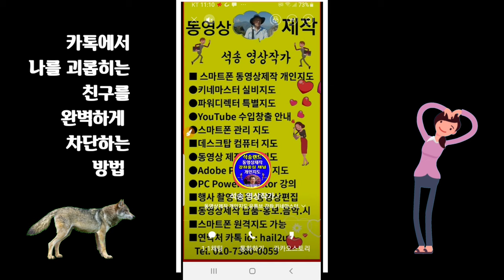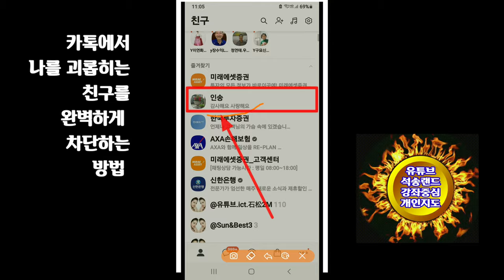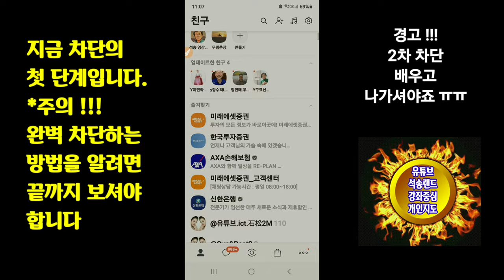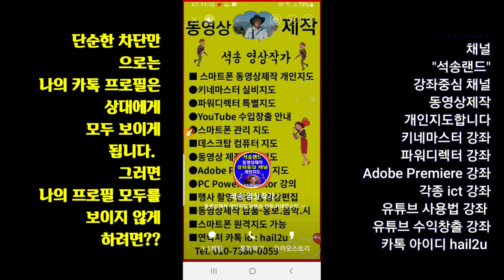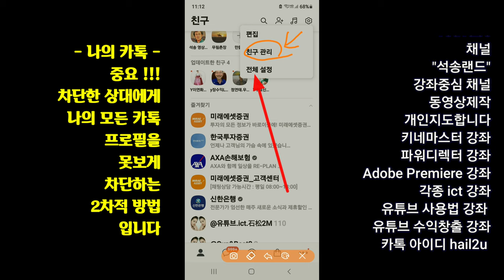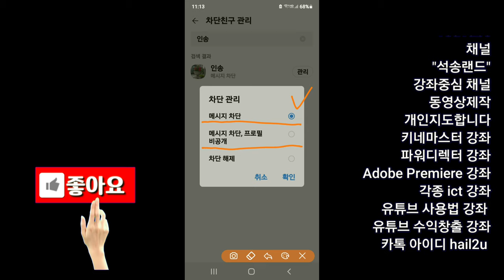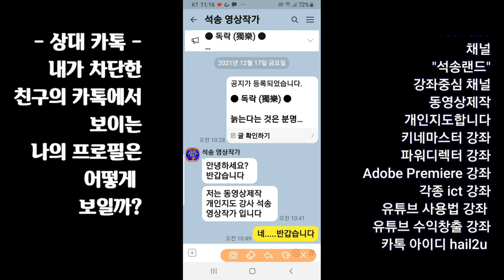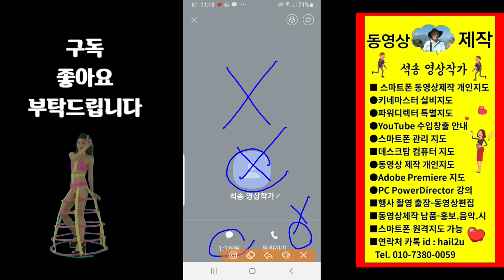카톡에서 괴롭히는 친구를 완벽 2중 차단하는 방법 카톡 친구 완전 차단 방법 차단해제방법 ,차단한 카톡 친구를 해제하는 방법 카카오톡 친구 차단 방법 카톡친구차단 카톡친구차단방법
카톡에서 괴롭히는 친구를 완벽 차단하는 방법 카톡 친구 완전 차단 방법 차단해제방법 카톡 친구 차단 방법  카카오톡 친구를 차단하는 방법 카톡 친구 차단

ㅡㅡㅡㅡㅡㅡ

ㅡㅡㅡㅡㅡㅡㅡㅡㅡㅡ
4시간에 동영상제작 기법 배우고 유튜브에 올리고 홍보방법까지 배웁니다.

4시간 개인지도 받으면 파워디렉터

ㅡㅡㅡㅡㅡㅡㅡㅡ